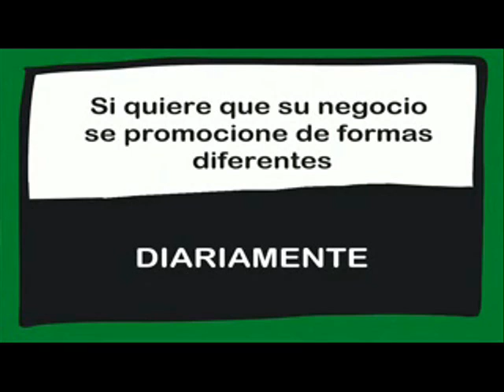SERVICIOS INFORMATIVOS 15/01/2015